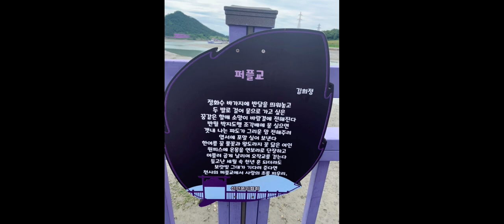2024 Korean trip final part: photos of cute plushie pets and swim baby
Featuring his mom’s whole family

Photos of snapped selfies of swim baby and his cute plushie pets during his Korean trip 2024